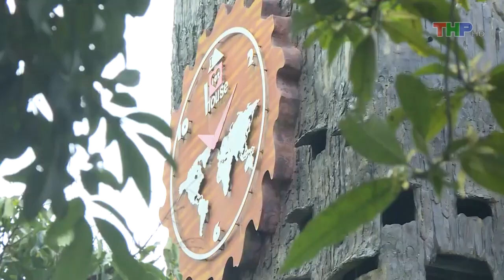Entrepreneur Pham Ha Founder and CEO LuxGroup Doing Business with Kindness in Hai Phong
Vietnamese:
Lữ khách kể chuyện: Nghề hạnh phúc của doanh chủ Phạm Hà CEO LuxGroup